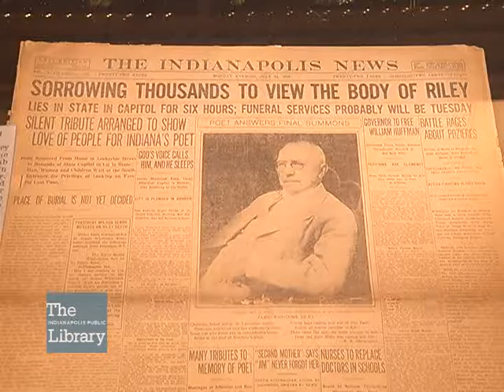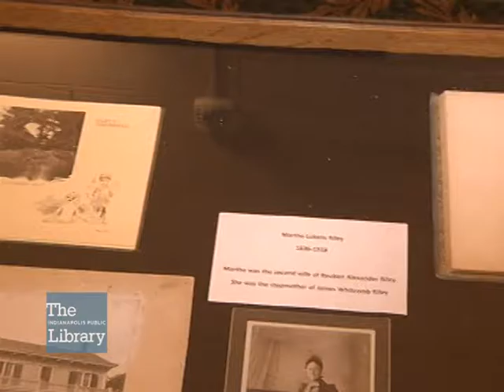James Whitcomb Riley Exhibit Opens at Central Library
Chris Marshall of The Indianapolis Public Library announces the new exhibit on Hoosier poet James Whitcomb Riley which continues thru 2016 at Central Library.